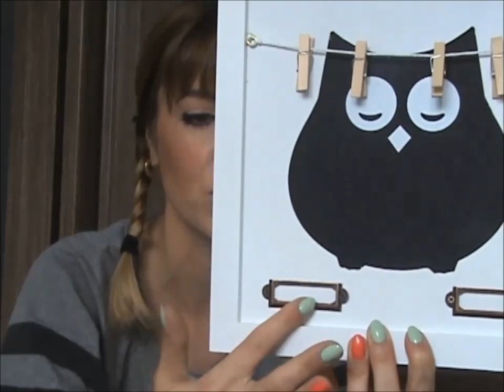HAUL: Zakupy do domu #3 (Empik, Pepco) │Semika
Znajdziesz mnie jeszcze tu:
Mail:
Napisz do mnie:
Emilia Zawada
ul. Starołęcka 42
skr. nr 14
60-963 Poznań 41